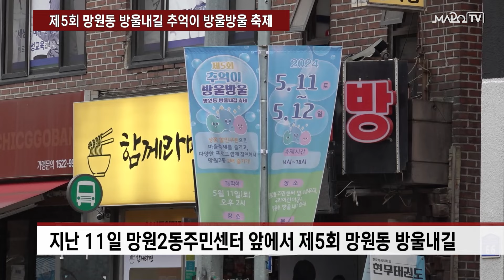제5회 망원동 방울내길 추억이 방울방울 축제 / 5월 14일